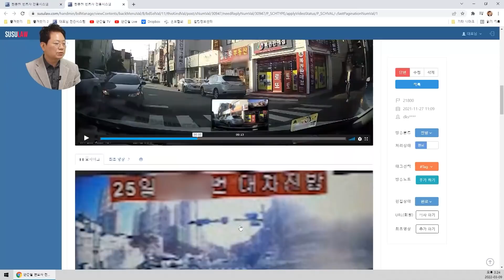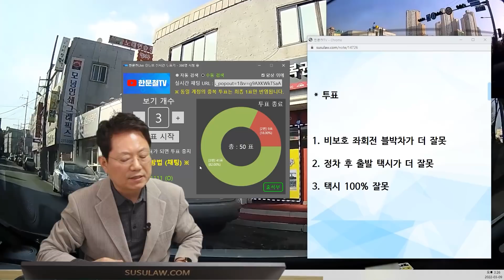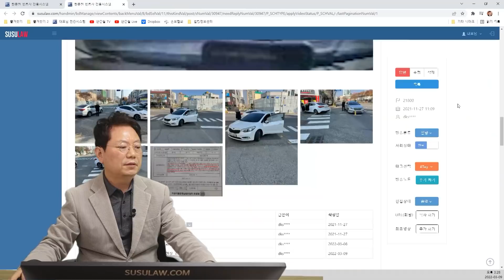15083회. 승객 내려주고 앞을 보고 출발하세요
21800
220309 수 오후 생방송
좌회전하는데 승객내려주고 출발하는 택시와 사고

저는 비보호 좌회전 초록 신호 및 반대편 차로 택시 정차 확인 후 선진입을 했고 통과 완료 지점에서 택시가 후측방 충돌

* 투표

1. 비보호 좌회전 블박차가 더 잘못

2. 정차 후 출발 택시가 더 잘못 18%

3. 택시 100% 잘못 82%

YouTube 회차 :

211128 (일) 오후 생방송 2부 / 13771

* 투표 *

1. 비보호 좌회전 블박차가 더 잘못
2. 정차 후 출발 택시가 더 잘못 (2%)
3. 정차 후 출발 택시 100% 잘못 (98%)

* 의견 *

블박차가 갑자기 들어온 것도 아니고 택시 영상에서 블박차가 뻔히 보였음.
손님 내려주고 정차 후 출발할 땐 앞을 봐야.
택시 과실 100% 가능성 충분히 있어 보임.

택시가 올 수도 있기에 택시에게 빵~ 해줬어야 할까?
그런 측면에서 본다면, 블박차에게 과실 20~30% 정도?
택시 과실 100%냐 블박차에게도 일부 잘못 있겠냐 둘 중 하나일 것으로 보임.

분심위에서는 60 대 40 결정,